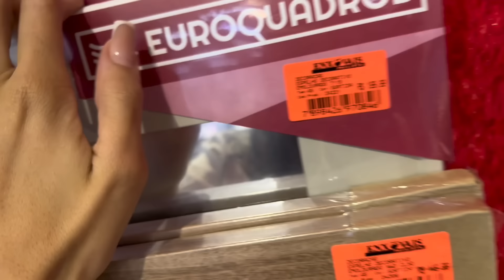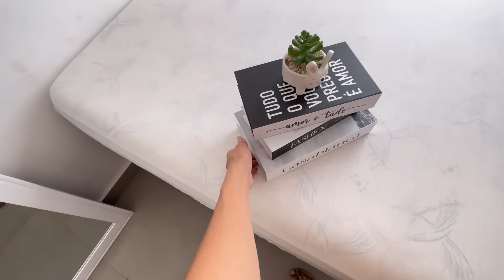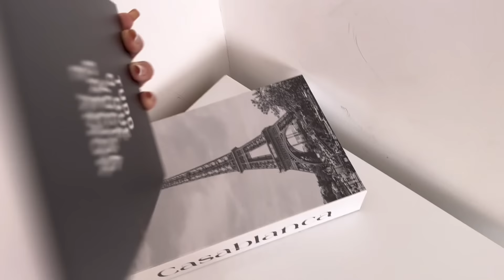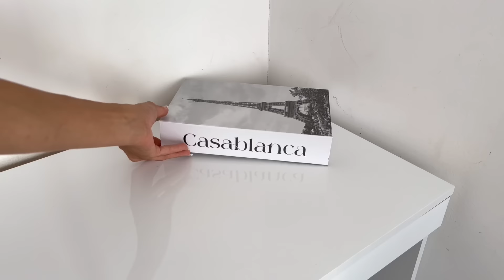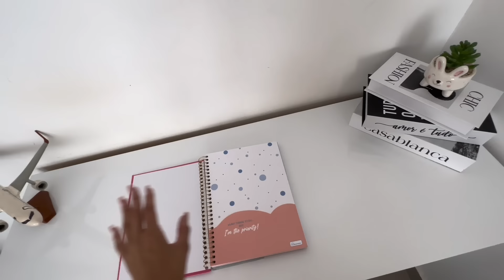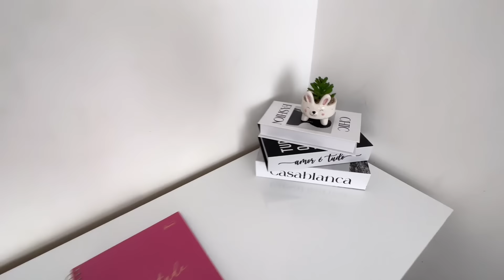DIÁRIO DE REFORMA #2 CHEGOU MINHA CAMA BAÚ| CHEGOU MINHA ESCRIVANINHA😍❤️